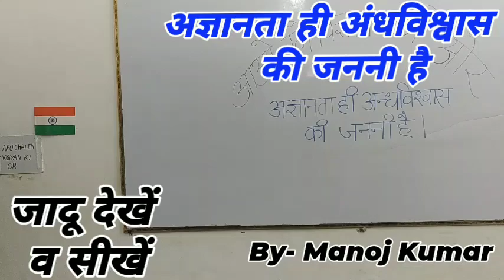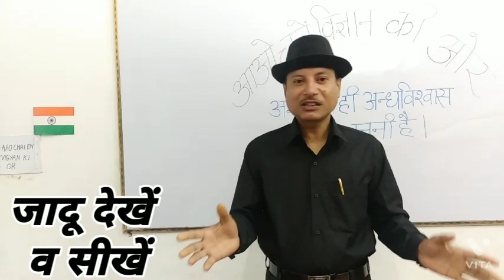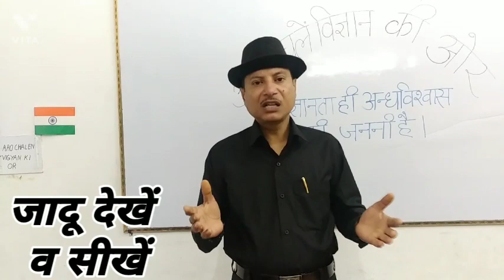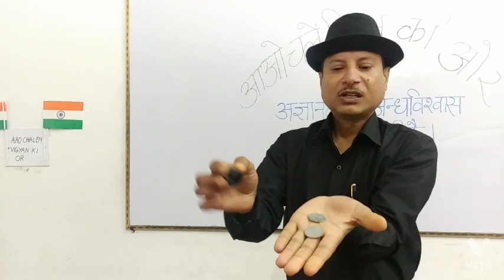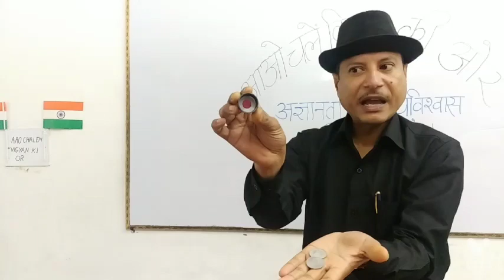"आओ चलें विज्ञान की ओर" अज्ञानता ही अंधविश्वास की जननी है,(जादू देखें व सीखें) By- Manoj Kumar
Channel link ⤵️⤵️⤵️

# मन से भगाये भय भूत का by Manoj kumar⤵️⤵️

Please se all Link🥺⤴️⤴️⬆️⬆️